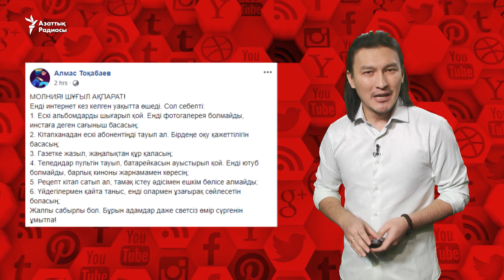"Қазақстандықтардың ақпарат алу құқығы бұзылды"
Желіде Ұлттық қауіпсіздік комитеті мен Бас прокуратураға интернетті бұғаттай алатын өкілет берген заңды талқылап жатыр.